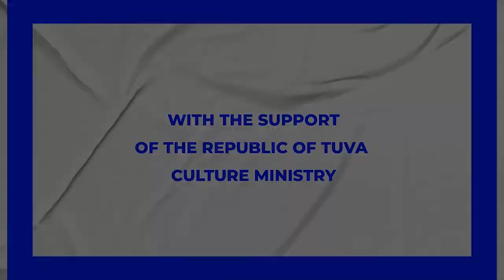31 участник - Moises Perez (Spain)